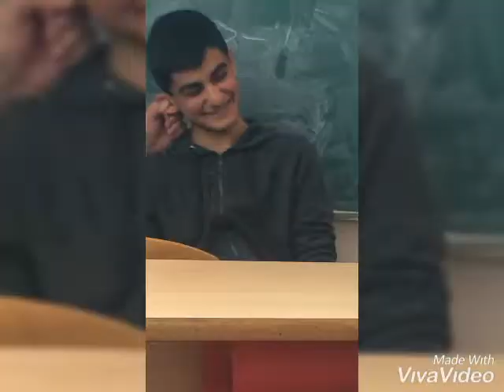6 tarva patmutyun!!